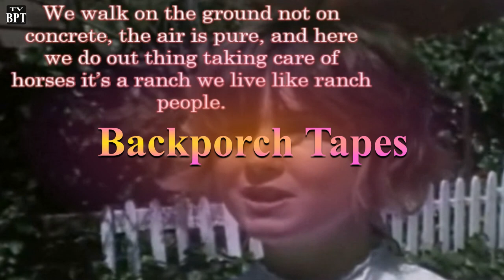Sandra Good: Manson Family: Spahn's Movie Ranch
1970   Sandra Good Manson Family Spahn's Movie Ranch and asked her "Are you Hypnotized by Charles Manson powers.